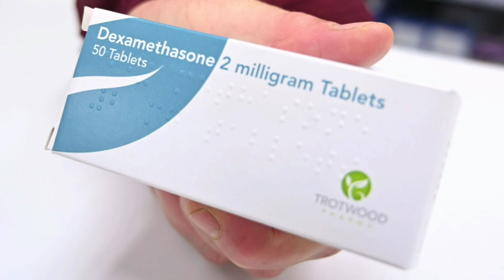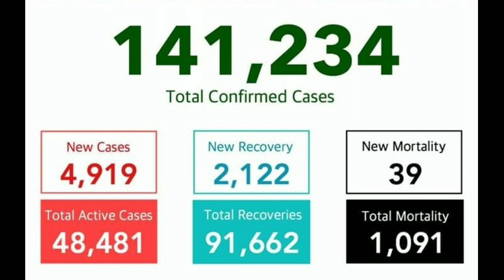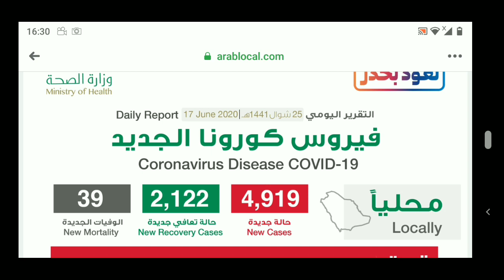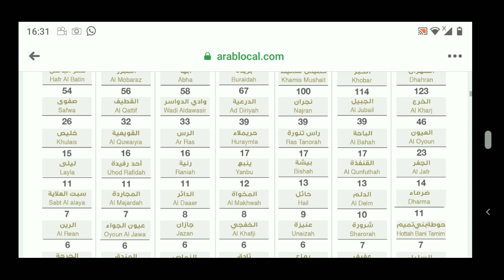Dexamethasone tablet for covid19 ...Saudi telugu news..17-06-2020